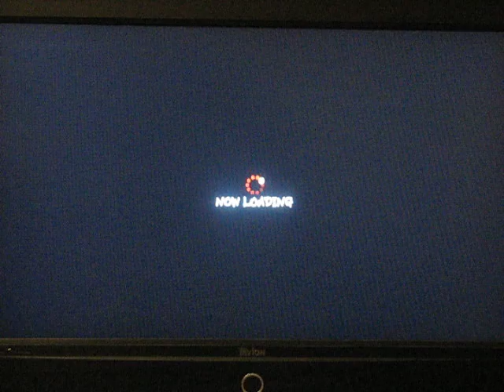SSF4: ch429pg (C.Viper) vs Black-Toof (Gouken)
My first SSF4 upload, i thought i'd upload this fight because of the comeback i did in round 2.

Fighting C.Vipers is very hard for me, but ch429pg was very good, respect to the player, it just fell my way... this time!
Duh duh duuuuhhhhh!

Cheers